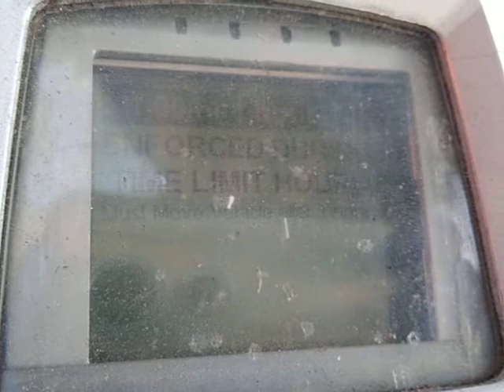No Parking (Parking Meter)